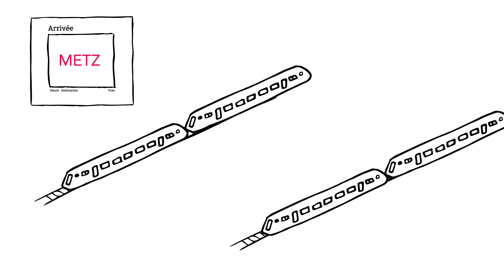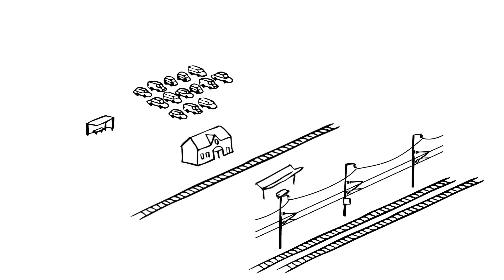Cadencement du TER Lorraine SNCF 2016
Qu'est ce que le cadencement des trains TER sur le territoire lorrain?
A partir du dimanche 3 avril 2016 (et à la rentrée de septembre lors de la seconde phase), les trains seront cadencés, c'est-à-dire qu'ils partiront à une minute définie (exemple, un départ à 7h02, 8h02, 9h02,...).
En plus d'être simple et lisible, cette réorganisation permet d'augmenter le nombre de trains en circulation (+ 20 %).